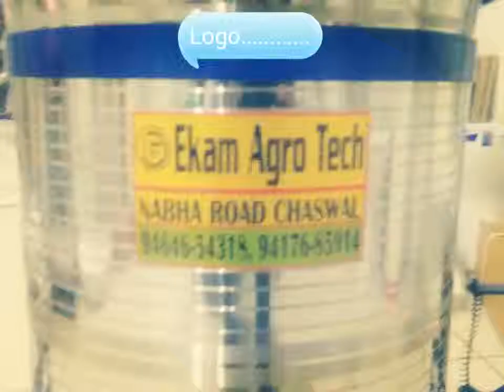Ekam Agro works.New trali is made by Ekam Agro works in Chaswal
Hello friends

Today I am telling about a trali

Two way of water in it.

In any problem, told to us.

Logo is - EKAM AGRO TECH

We made it In (heavy quality)

Please

                                 The channel

Thanks